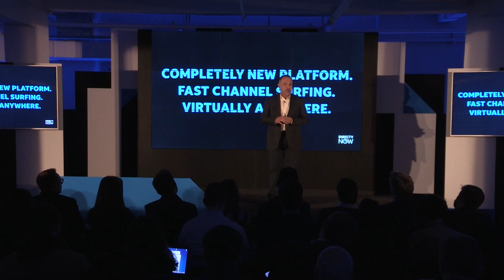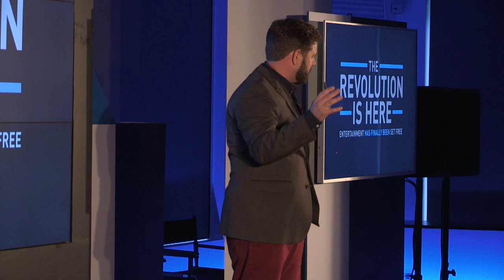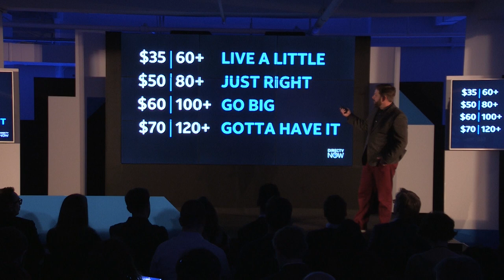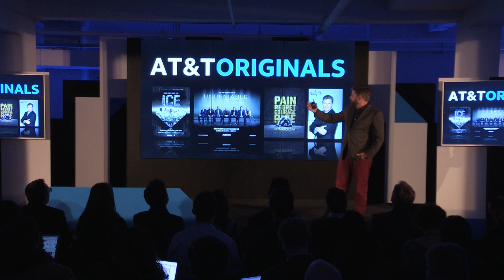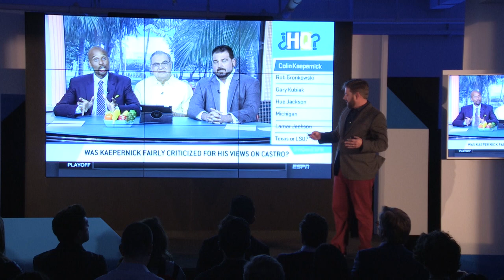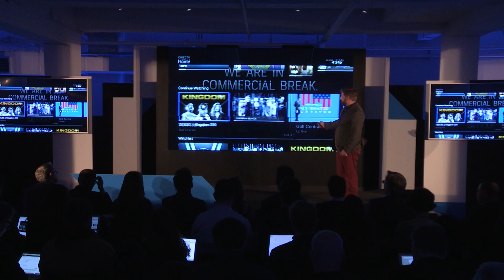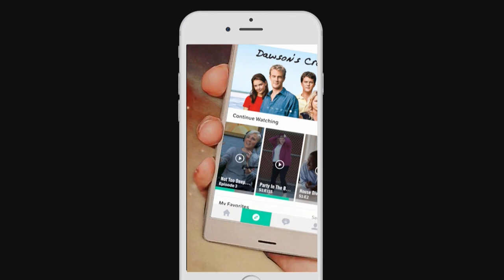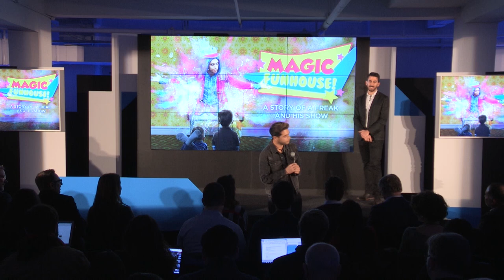DIRECTV NOW Launch Event | AT&T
The future of TV is NOW. Watch a replay of the historic announcement of DIRECTV NOW, FreeVIEW and our special Fullscreen offer.

If you want more, you could add - It’s your favorite TV networks and made-for-digital video content delivered with more choice and flexibility than ever.